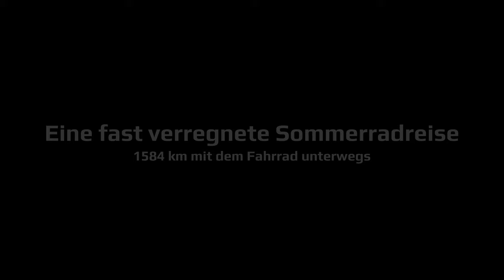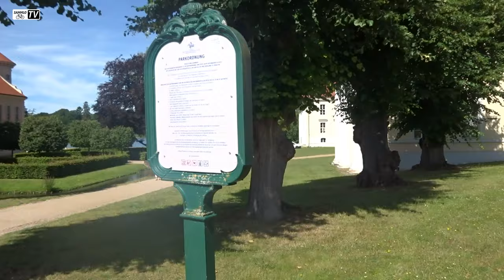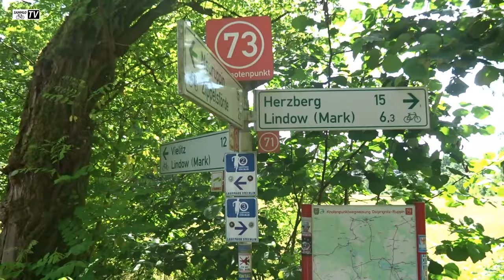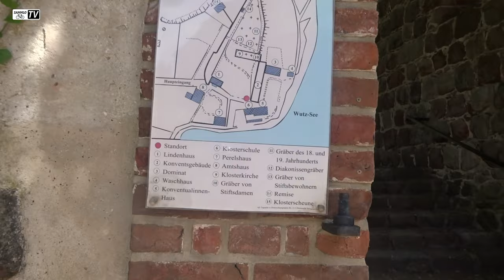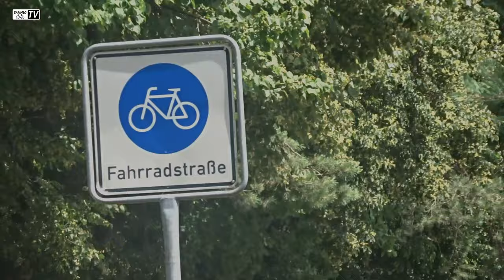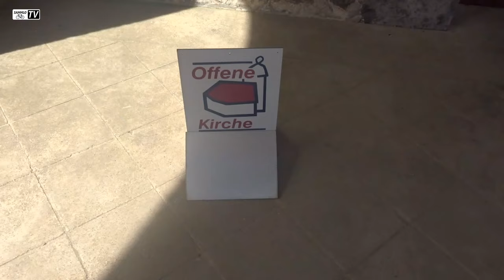Tag 20 | Eine fast verregnete Sommerradreise 2024 | 1584 km mit dem Fahrrad unterwegs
Tag 20 - Über Rheinsberg, Lindow und Liebenberg ging es für uns an den Campingplatz am Liepnitzsee bei Lanke.